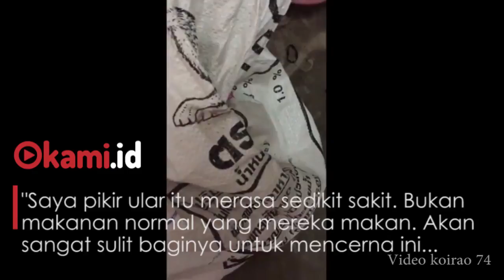Video Detik detik Ular Makan Pakaian Dalam Sang Istri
Seorang pria Thailand mengambil gambar video seekor ular yang ditemukannya di kamar tidurnya.

Terlihat ular sedang memakan pakaian dalam yang berwarna pink.